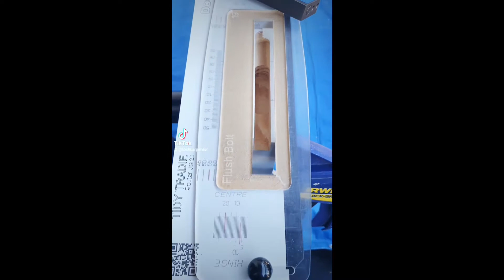Installing a concealed flush bolt using the Tidy Tradie Router Jig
A concealed flush bolt neatly installed into the bottom of a rebated French door, using the Tidy Tradie Router Jig 2.0.